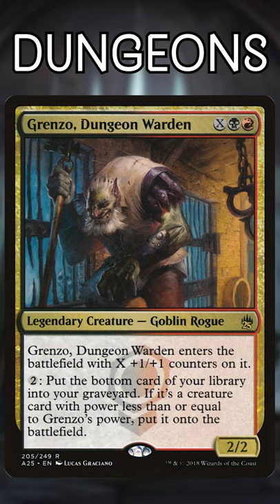Dungeons Make NO Sense | D&D Adventures in the Forgotten Realms | Magic the Gathering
These new Dungeon cards make no sense flavorfully, and HERE'S WHY!

Twitter.com/NitpickingNerds

In this video, we're talking about the new Dungeon cards from Dungeons and Dragons Adventures in the Forgotten Realms, the newest and most wordy set from Magic! Unfortunately they make no sense flavorfully!